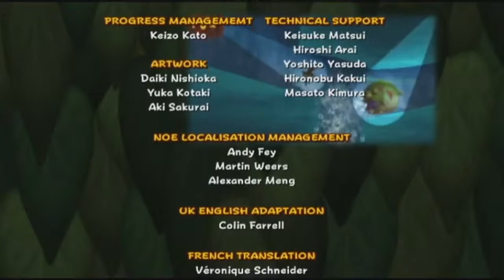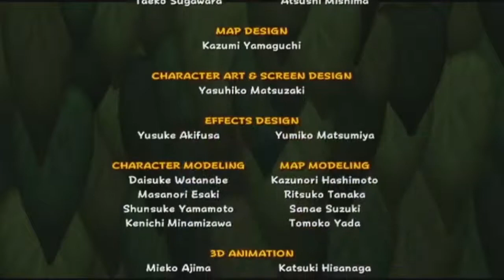Let's Play Donkey Kong: Jungle Beat w/Scrappy & Jason Part 5 - Battle For Storm Hill Baby!